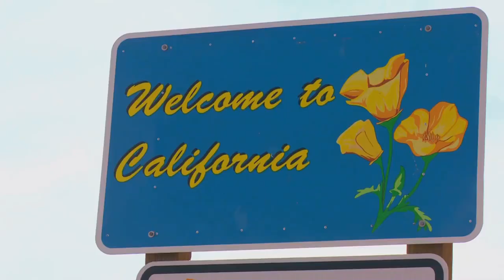The Rock n' Roll Life of Ronnie Montrose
Want More Rock n' Roll Trivia? Head over to the Rock n' Roll Trivia Blog!

A Guitar Legend's Journey

🎸🌟 Embark on an electrifying journey through the life of one of rock's most revered guitarists in "The Rock n Roll Life of Ronnie Montrose." This in-depth documentary takes you on a ride through the highs and lows of Montrose's remarkable career and his lasting impact on rock music.

Help us to build and get better by supporting us on Koji

🌈 From his early days growing up in Colorado to his explosive entry into the rock scene, we chart Ronnie Montrose's rise to fame. Delve into his formative years and the experiences that shaped his unique style and approach to guitar playing.

🎶 Witness the birth of the legendary band Montrose, and relive the creation of groundbreaking albums like their self-titled debut, featuring classics like "Rock Candy" and "Bad Motor Scooter." Explore Ronnie's dynamic collaborations and his role in shaping the sound of rock music in the 70s and beyond.

🔥 Discover the stories behind his iconic riffs, his approach to music, and his impact on the genre. From thrilling live performances to behind-the-scenes anecdotes, this film is a treasure trove for fans and newcomers alike.

🙏 Pay tribute to Ronnie Montrose's legacy and join us in celebrating the life of a musician who redefined rock guitar. This documentary is a must-watch for all rock enthusiasts and anyone interested in the evolution of guitar-driven music.